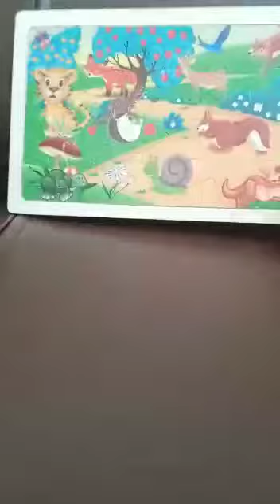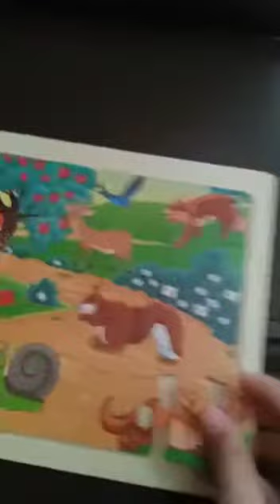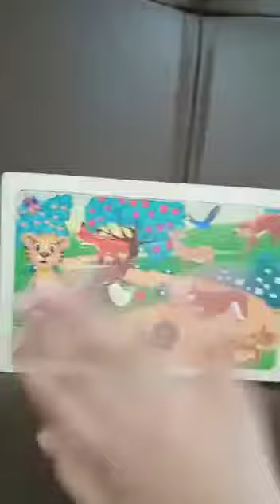tutorial cara nyusun puzel